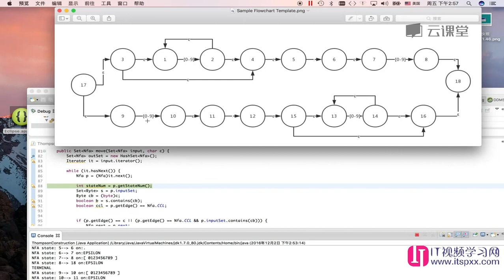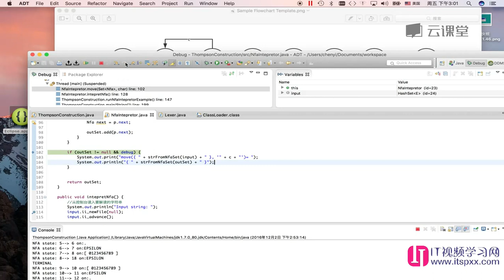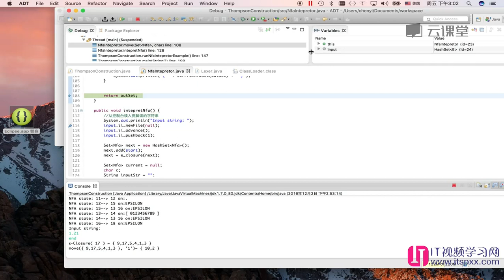算法数据结构,如何面试进入google-30 转移集合运算的代码实现